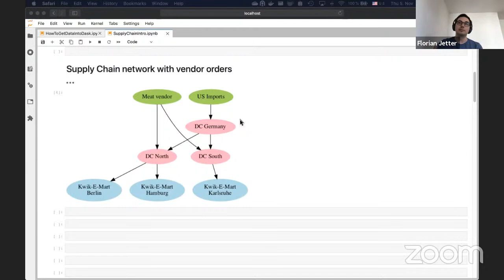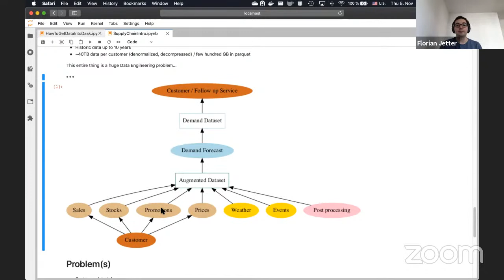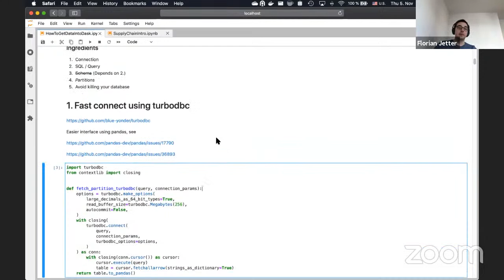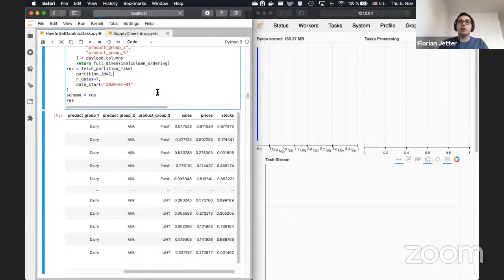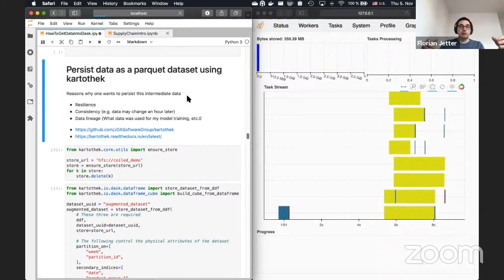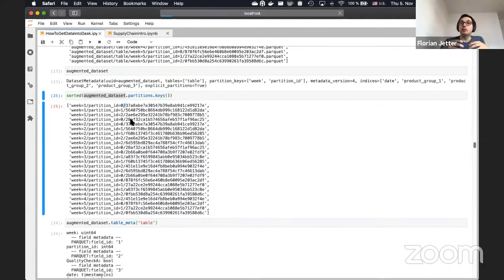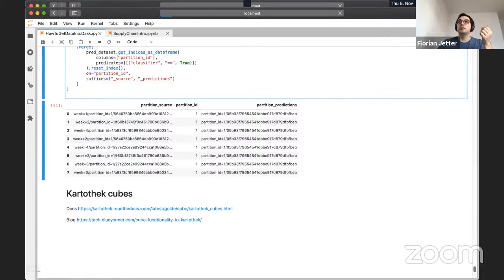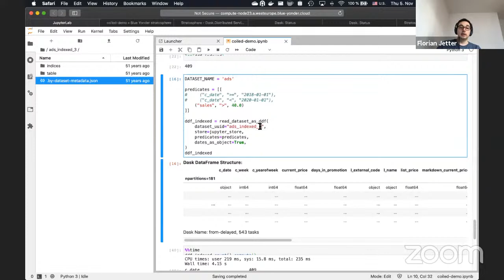Data Processing at Blue Yonder: One Supply Chain at a Time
Florian Jetter, Senior Data Scientist at Blue Yonder, joins Hugo Bowne-Anderson and James Bourbeau to discuss supply chain analytics at scale.

00:00 Going live!
02:30 What is Blue Yonder?
04:20  What is @Dask-dev?
05:45 How many clusters do Blue Yonder use?
08:30 Supply chain network breakdown
10:55 Breaking the problem of supply chain into pieces
13:15 Mid-size customer example
20:15 How did Covid-19 impact Blue Yonder's ML models?
23:11 Path to augmented dataset - How to get data into Dask
25:26 Connecting to Turbodbc
26:30 SQL query
29:10 Splitting data using some business logic
33:55 How not to kill the database
39:30 Persist data as a parquet dataset using kartothek
51:40 How to get more data out of your dataset
52:10 Enter: Machine learning
57:15 Where in the data process is Blue Yonder using Dask?
01:01:30 Wrapping up